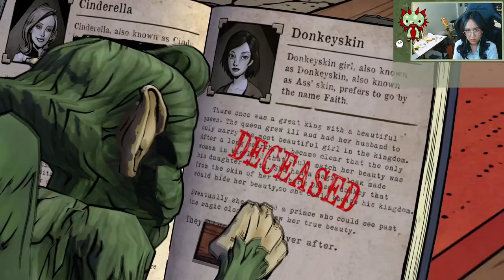[ The Wolf Among Us ] Part 3 - เก่งนักเอาไปทำเองเลยไหมคับพี่